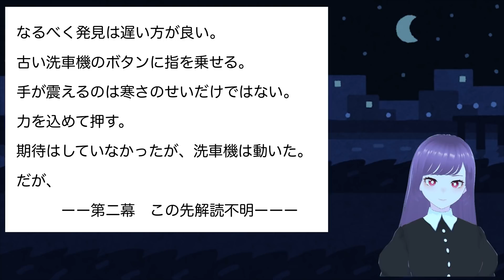【真犯人フラグ】目を凝らしたら読めました👁95%くらい解読成功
はじめまして、梨岡工場長です。

真犯人フラグ19話に登場した小説、解読してみました👀
目を凝らしていたら見えました👀
サイキックパワー🕵️

※今回コメント返しはありません。

Next【製作中…】

色々投稿していきます。
皆さんも輝きの世界へ、レッツゴー💪